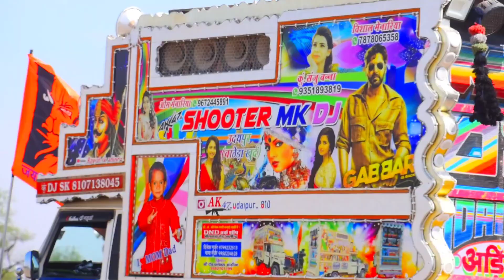Har har shambhu dj remix !! bholenath song !! mahakal dj remix song !! music lover Dr jatt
Har har shambhu dj remix !! bholenath song !! mahakal dj remix song !! music lover Dr jatt#bholenath

_________________music lover ______________
_________________     drjatt.       ______________

music & stunt

dj lover drjatt 🤞🤞🤞 _ ✌️✌️___

ram ram ji dosto 🙏🙏

hmare YouTube channel me aap ka swagat hai 🥰🥰

INTERNATIONAL DJ ENJOY
dj jbl vibration gkp.in